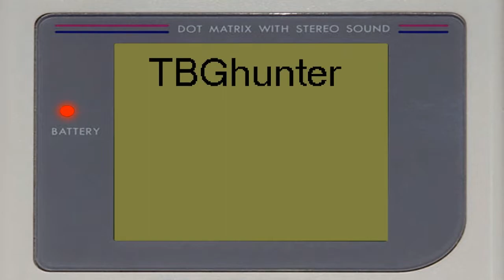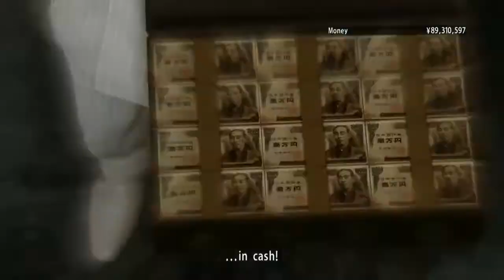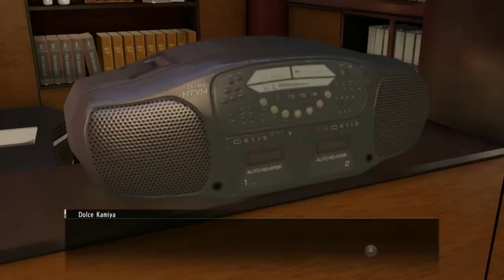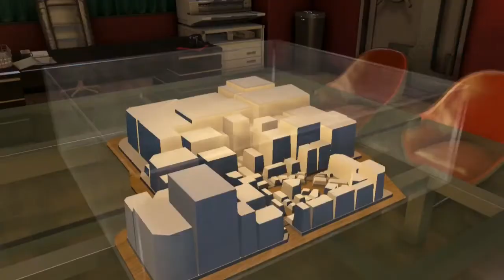Yakuza 0 Blind | Night: 11 (Stream VOD)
One Billionaire down only 4 more to go.

=Timestamps=
00:03:06 - Yakuza 0

Co-Coms:
DreamingDragonn
MoonFrost